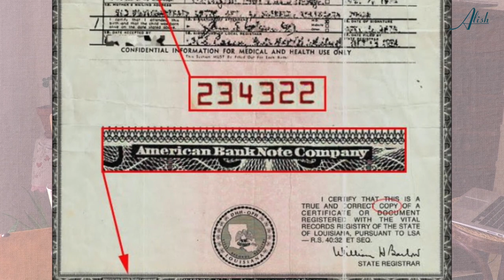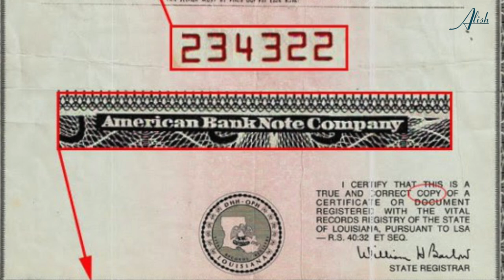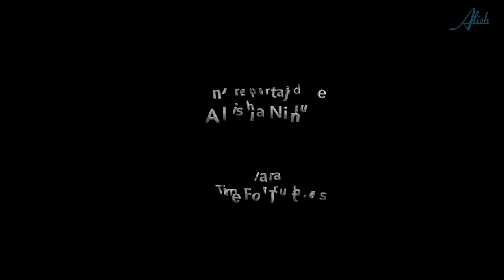LEY NATURAL 2/4 - El fraude del nombre legal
Hay muchas maneras de llamar a la “ficha del juego” que lleva nuestro nombre: hombre de paja, persona artificial, entidad legal… Nuestro “nombre legal” es una pieza fundamental del JUEGO DE LA VIDA. Pero si no usamos nuestra “ficha” podemos dejar de jugar a un juego que no es el nuestro, y de este modo vivir, nuestra vida como seres humanos libres bajo los principios de la LEY NATURAL.

Entrevista con Joe Knowbody, estudioso y practicante de la Ley Natural. Joe ha terminado con su personalidad legal y vive como hombre libre, sin documentación. Es traductor en la red de vídeos en inglés.